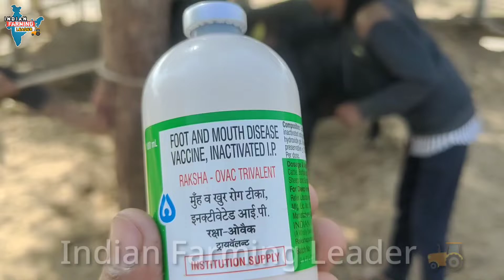देसी गाय Aur भेंस को Kharva Movasa Vacsine Complitale Indian Farming Leader dairyfarm cow 🐄 GirGay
Cow 🐄 And Buffalo 🦬 Farmingकरके आप अच्छी आमदनी और अपना खुद का बिजनेस कर सकते हैं खुदके मालिक बनो किसी के nokar नही
किसी की नोकरी करने से अच्छा है पशु पालन करना
आत्मनिर्भर बनने की एक और नई पहल

गाय को मिकलिंग 🍼 करने की लेटेस्ट टेक्नोलॉजी 🐄

आप भी डेरी फार्म करके करोड़ों कमा सकते है

बन्नी भेस फार्म गुजरात की 🔝 ब्रीडिंग भेस 🐂फार्मिंग

अब हरा चारा 🌱की एक और नई क्रांति सुपरनेपियर
लगाओ और गाय भेस को पूरा साल हरा 🌱चारा खिलाओ🌵

Indian Farming Leader 🚜